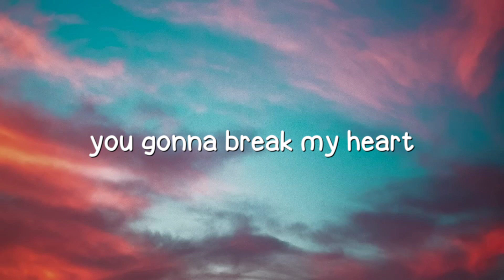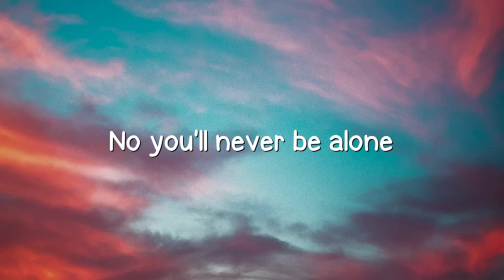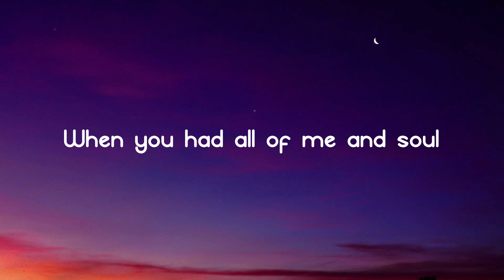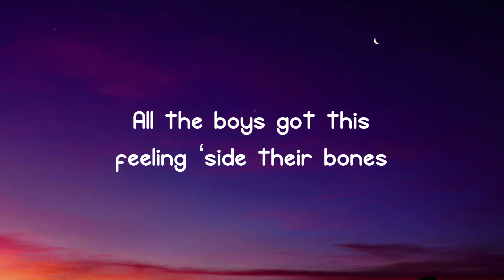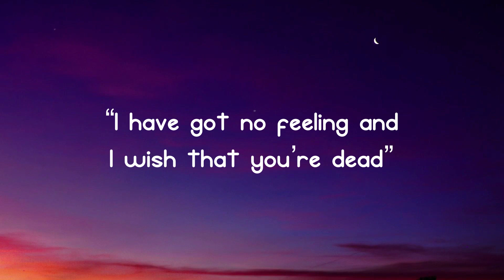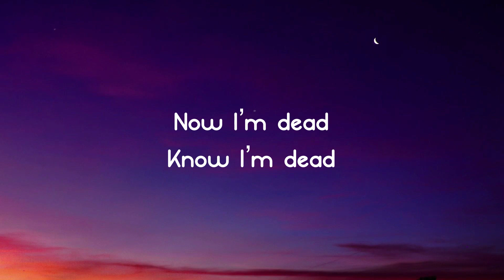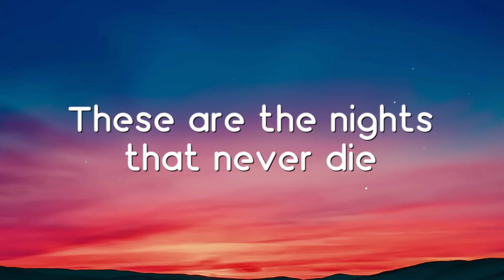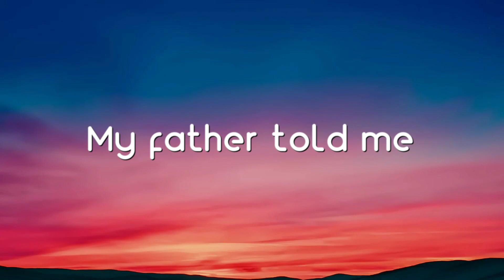Never Be Alone - TheFatRat -Lyric-centric- 💶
Never Be Alone - TheFatRat -Lyric-centric- 💶  Never Be Alone - TheFatRat -Lyric-centric- 💶